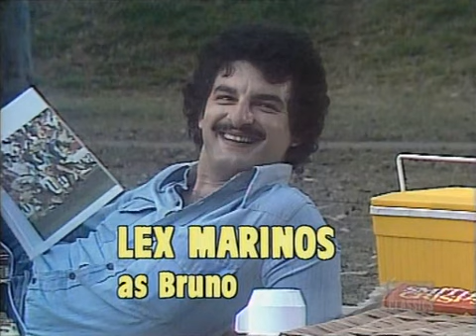Kingswood Country S03E08 Uncle Jack Gets His Own Back